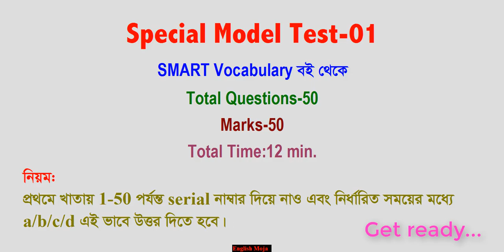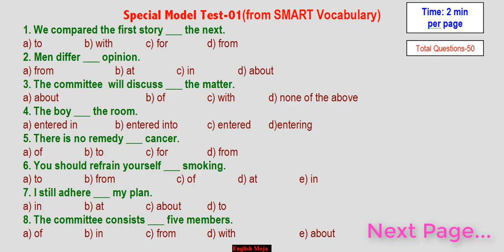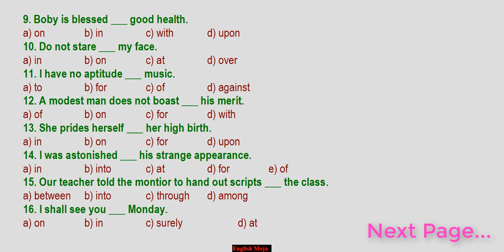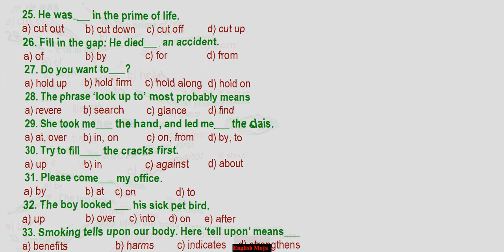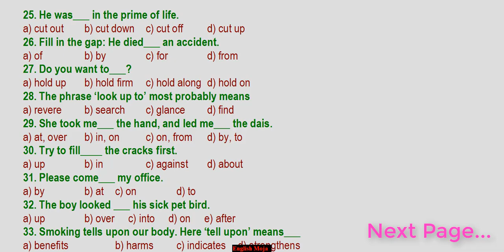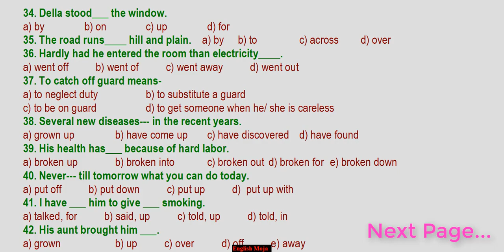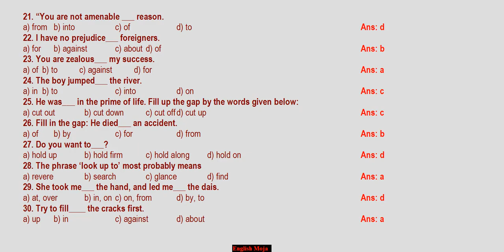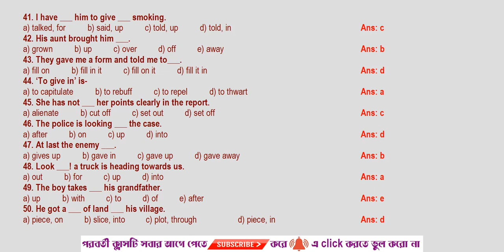Friday Special Model Test-01 | from SMART Vocabulary | Admission English-2019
Face exam and be the best one